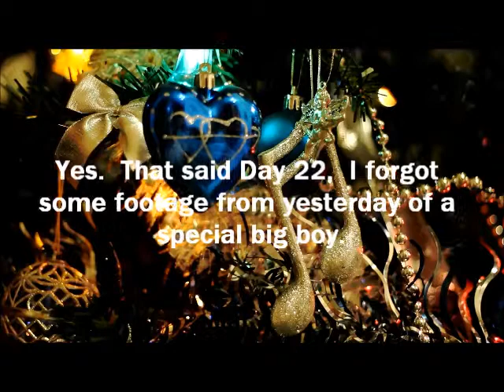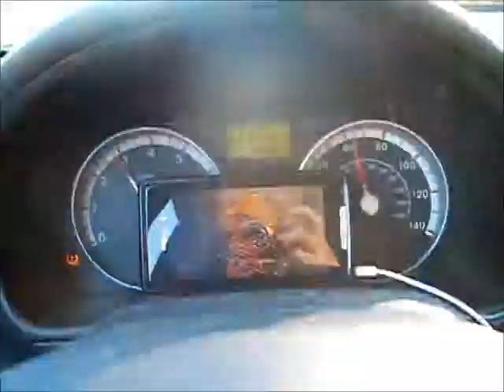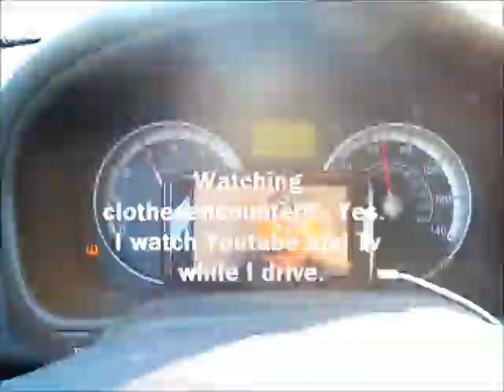Vlogmas Days 23-25, 2013: A Very Late Merry Christmas & Happy New Year!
If you have any questions, don't hesitate to comment or message me.

Use code FREEBOX to get your 1st box FREE and only pay $3.99 shipping!

DAILYLOOK OR shoot me a message with your email and I can send you a personal invite where you can save $10!

On my Lips:
Fresh Sugar Lip Treatment

On my Nails:
Nailtiques Nail Protein Formula 2